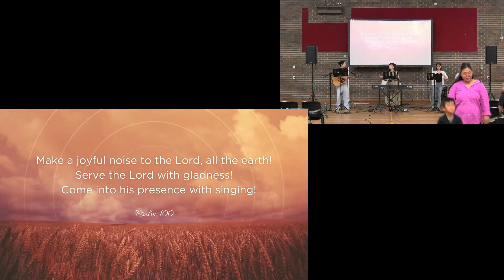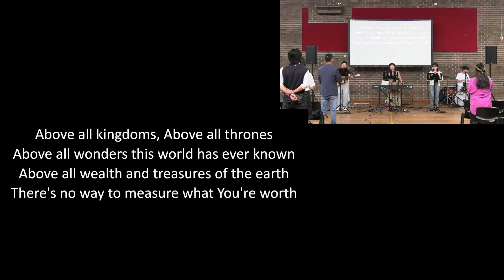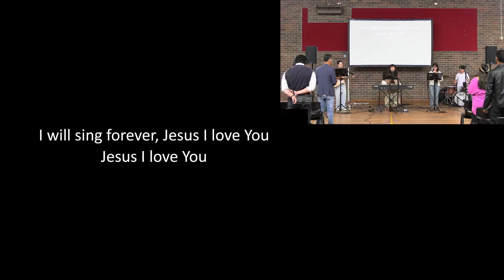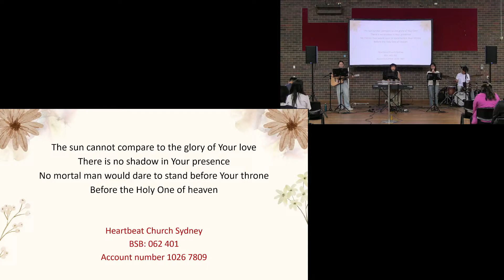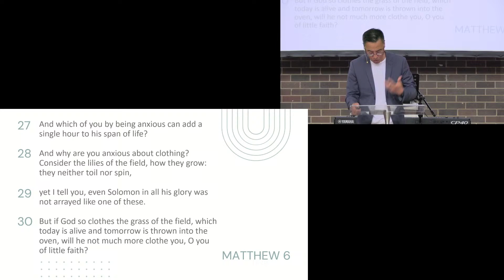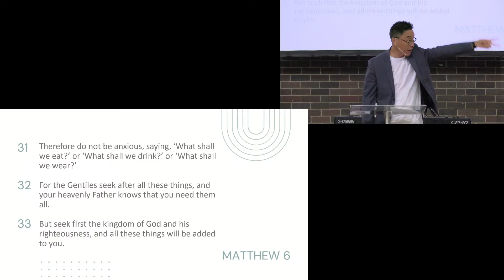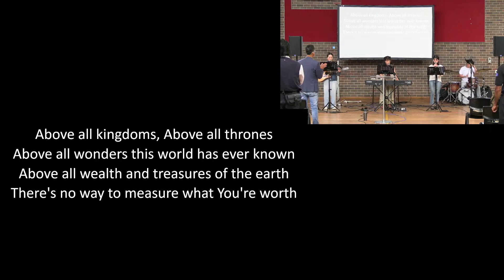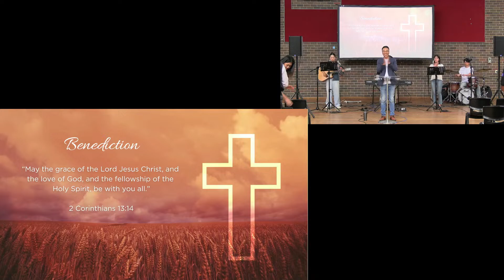Heartbeat Church Sunday Service 31/12/2023.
Heartbeat church is a multi-ethnic and multi-generational church plant 🌱 that began in 2013 with locations in Sydney, Melbourne and the Gold Coast. We are the help connect the Heartbeat of God, with the Heartbeat of God’s people, one by one, through the life changing message of Christ.

Our church is made up of multiple House Churches 🏡 across various locations around Australia. We would love to get to know you and grow with you.